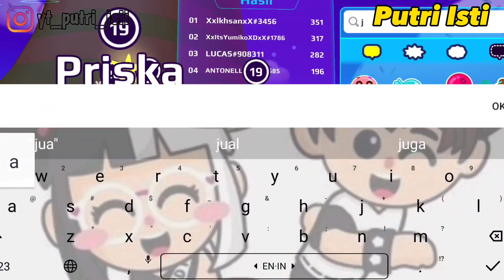DEKOR RUMAH TEMA ANNIVERSARY PK XD DI RUMAH CLUB | PUTRI ISTI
dekor rumah tema anniversary di club house di game PK XD new update.